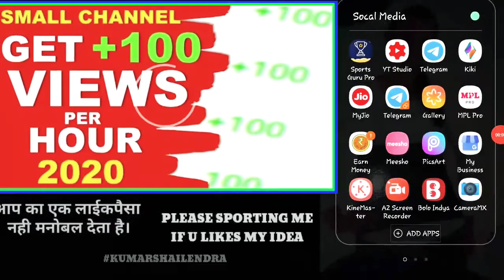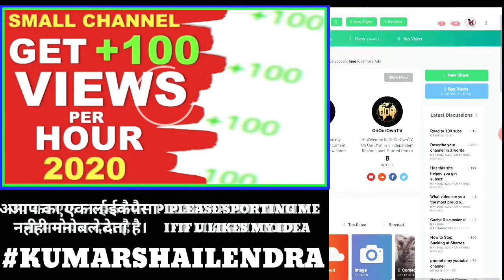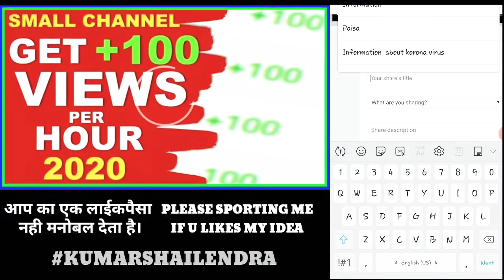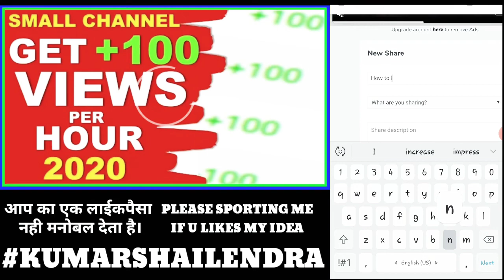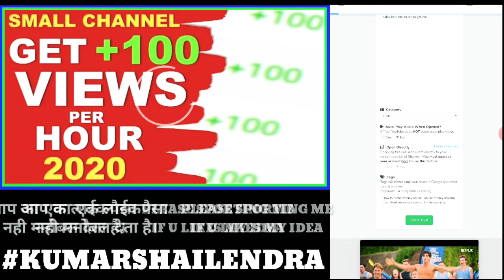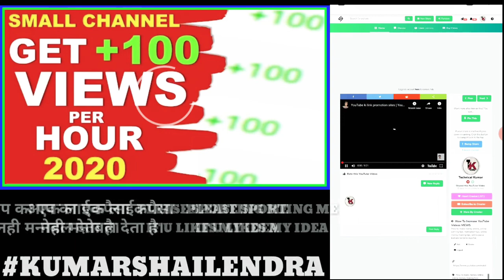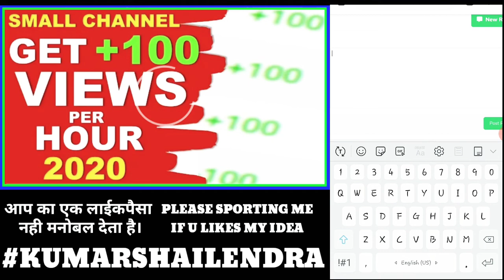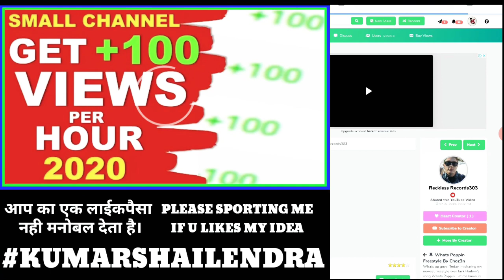how to promote YouTube videos | how to increase YouTube view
how to increase YouTube videos view

Dear friends in this video we are providing some information about...
 how to grow YouTube chainal fast 2020

Dear friends if u want buy something els on amezon so please click on link AND purchase it..

1. BOYA M-1 MIC FOR YOUTUBE VIDEO...

आप बोया एम 1 माईक अमेजोन से इस लिंक से खरीद सकते है।

2. GREEN SCREEN EFFECTS FOR YOUR VIDEO. ..

दोस्तो अगर आप ग्रीन स्क्रीन खरीदना चाहते है तो नीचे दिये लिंक से खरीद सकते है।

YouTube se paisa kaise nikale

YouTube se paisa kamane ka tarika kya hai

YouTube ki video ko promote kaise kare

YouTube ki video kaise dounload kare

YouTube ki video se paisa kaise kamaye

YouTube ki video ko edit kaise kamaye

how to make YouTube chainal 2020

YouTube video dounloader app

YouTube video promotion app

YouTube video promotion link

YouTube chainal kaise banate hai

YouTube chainal kaise banaye

YouTube ki link kaise share kare

YouTube ki video kaise banate hai

YouTube ki video kaise upload kare

YouTube music

YouTube india

YouTube se paisa bank me kaise transfer kare

YouTube video

YouTube par chainal kaise banate hai

YouTube par chainal kaise banaye

YouTube premium

YouTube movies

YouTube kids

YouTube ki link pramotion sites

YouTube ki tarah app

YouTube par video rank kaise kare

YouTube par video rank karwane ka tarika kya hai

seo kya hai

seo karane ka tarika

SEO 2020

YouTube se mp3 song kaise dounload kare

YouTube ki id kaise banaye

YouTube ki id kaise banate hai

YouTube ki link pramotion app

YouTube se paisa paytm me kaise transfer kare

YouTube ki puri janakari

YouTube kya hai

YouTube kaha ka hai

YouTube par video kab upload kare

YouTube par video rank tips

YouTube se video game kaise upload kare

how to streem YouTube live

YouTube par live kaise kare

how to increase YouTube view

how to increase YouTube videos watch time

4000 hours tips and tricks

4000 ghanta trics
l

YouTube hacked kaise kare

YouTube in malayalam

YouTube in tamil

YouTube in gujarati

YouTube in punjabi

YouTube in marathi

YouTube in hindi

YouTube tips in malayalam

YouTube tips in telugu

YouTube tips in Tamil

YouTube tips in gujarati

YouTube tips in punjabi

YouTube se famous kaise ho

YouTubeuber kitana paisa kamate hai

youtuber ki kamai kitani hoti hai

youtuber banane ke liye kya chahiye

youtuber tips and trics

however to grow YouTube chainal fast 2020